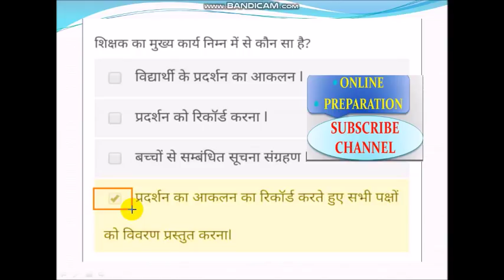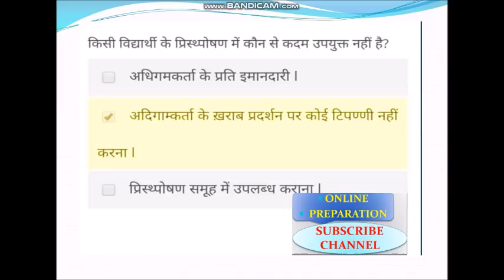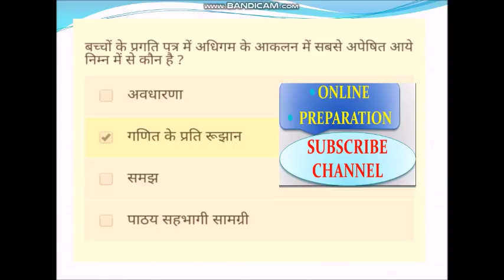SWAYAM के MCQ बहुवीकल्पी प्रश्न हिन्दी में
online preparation